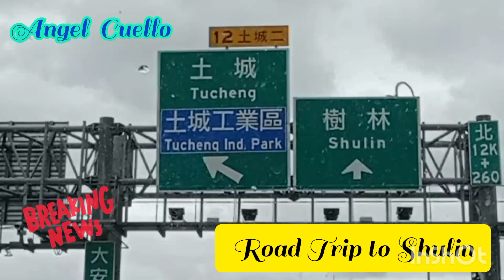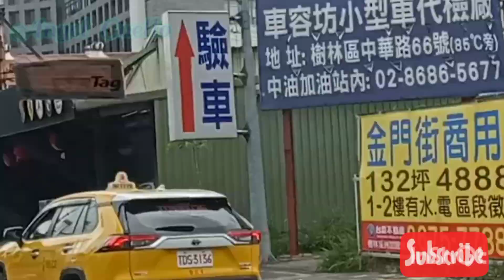Road trip to Shulin district New Taipie